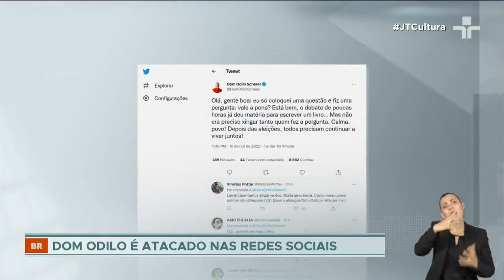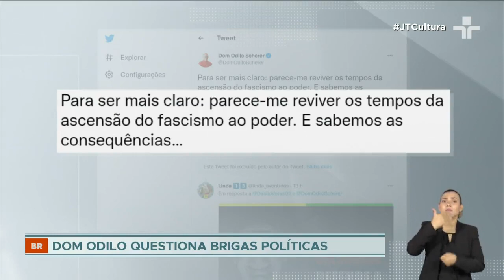Cardeal de SP Dom Odilo Scherer é atacado na internet após publicar reflexão sobre brigas políticas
Em uma postagem ontem no Twitter, Dom Odilo escreveu: “A fé em Deus permanece depois das eleições; assim, os valores morais, a justiça, a fraternidade, a amizade, a família. Vale a pena colocar tudo isso em risco no caldo da briga política?".

A partir daí, ele começou a sofrer ataques na rede social de pessoas que o acusavam, por exemplo, de ser comunista e favorável ao aborto.

Na sequência, Dom Odilo justificou que só colocou uma questão, sem necessidade de ser xingado por ter feito uma pergunta. Pediu calma e reafirmou que depois das eleições, todos precisam continuar a viver juntos.